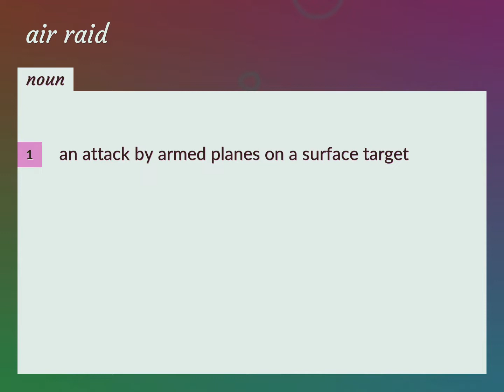Air raids | meaning of Air raids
What is AIR RAIDS meaning?